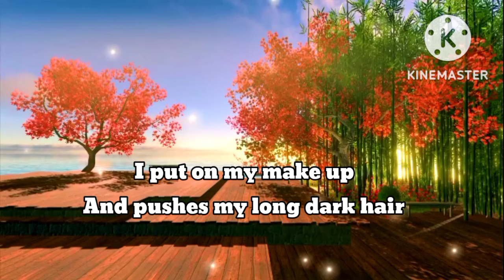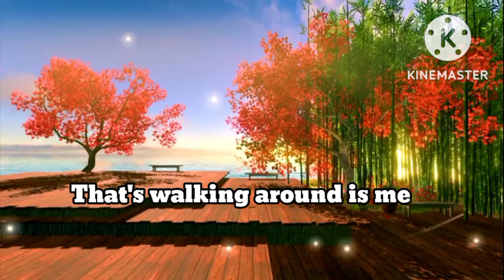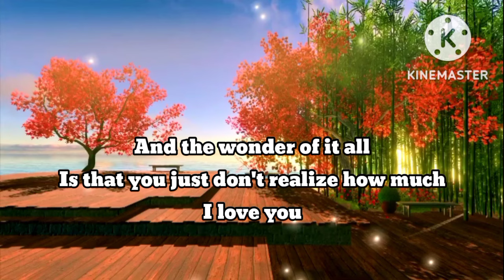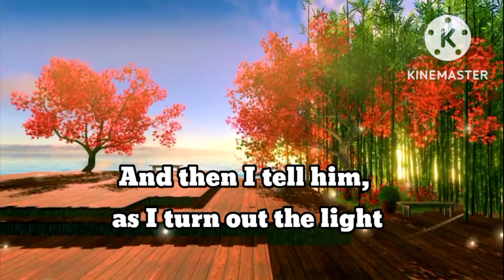Wonderful Tonight By Elha Nympha Lyrics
2. No copyright is claimed and to the extent that material may appear to be infringed. I assert that such alleged infringement is permissible under U.S and Philippine copyright law. If you believe  material have been used in an unauthorized manner please contact the poster.
3. This video is not associated with any company or products mentioned on the video.
4. No intention to infringe photos or audio used in this video.